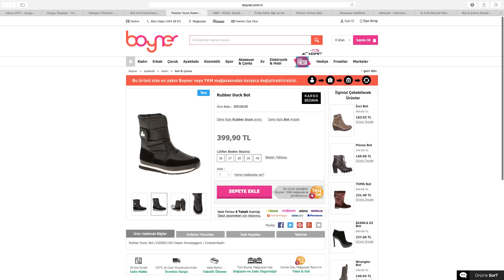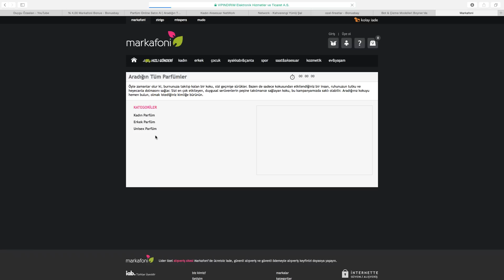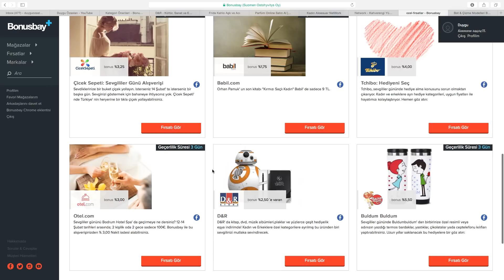Kış Seyahatiniz İçin Alabileceğiniz 5 Ürün | ad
BANA ULAŞIN!

snapchat itsmeduyguxo
periscope: Duygu Özaslan

Bu video Sony A7RII, 55 mm F1.8 ZA lens ile çekilmiş, I-Mac ile Final Cut Pro X kullanılarak editlenmiştir.

Markalar tarafından nazikçe, hediye olarak/denemem için gönderilen herhangi bir ürün ancak beğendiysem ve gerçekten kullanıyorsam videolarımda yer alabilir. Güvenmediğim bir ürünü veya markayı kullanmam, önermem. Kanalımda gördüğünüz her ürün için söylediğim herşey, tüm fikirlerim %100 dürüsttür.
Videolarımın başlığında eğer "ad" kelimesini görüyorsanız, bu "advertorial" yani tanıtım anlamına gelmektedir. Bu videolardan hoşlanmıyorsanız hiç tereddüt etmeden bir sonraki veya önceki videoya gidebilirsiniz.
Teşekkürler,
D.